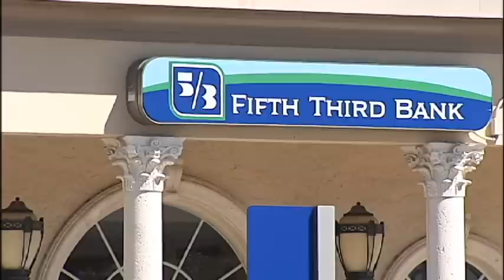SNN: Venice Fifth Third Bank Robbery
A bomb threat during a bank robbery Monday in Venice forced schools to go on lockdown. The robber was not captured.